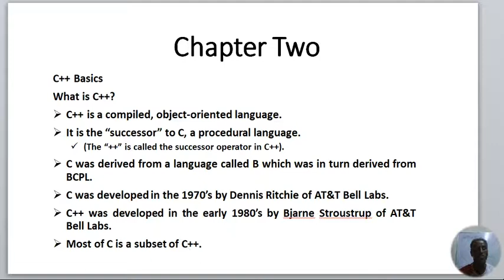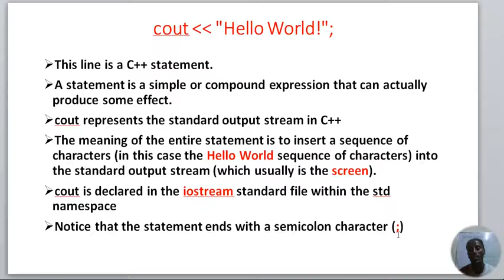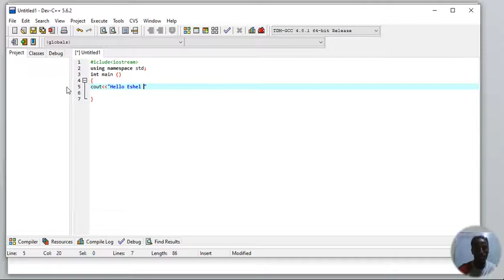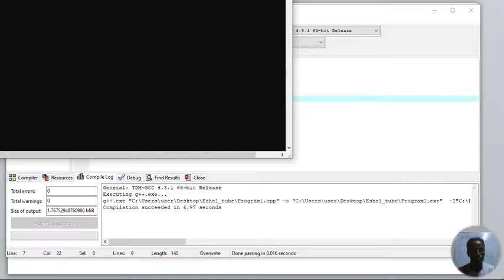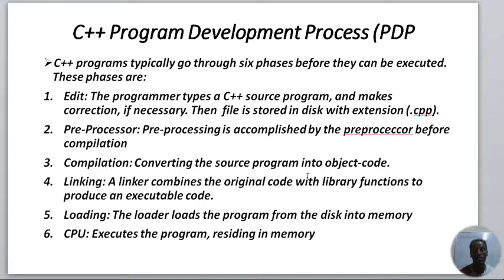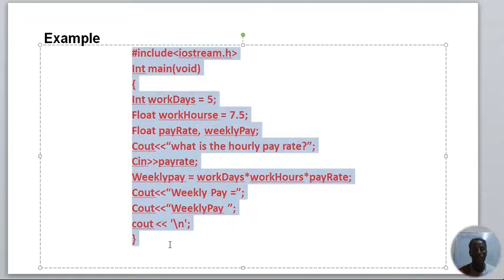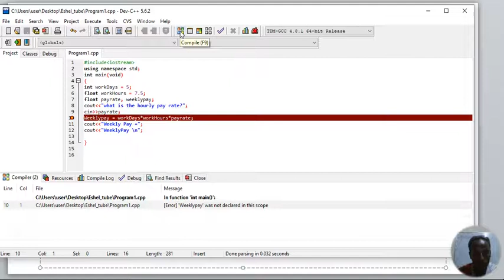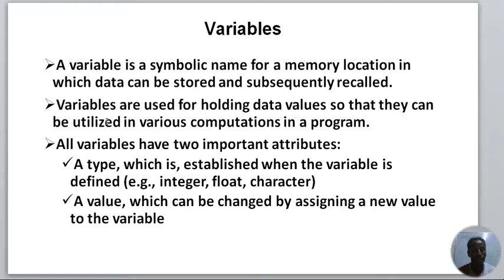Chapter 2 part 1 Basic of C++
C++ | Programming language | Introduction to computer programming | CS | IT | IS
by Afan Oromo